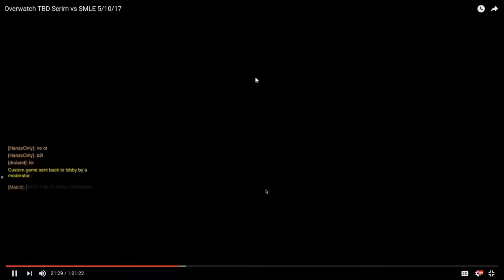GanaTime Main Tank Vod Review 01